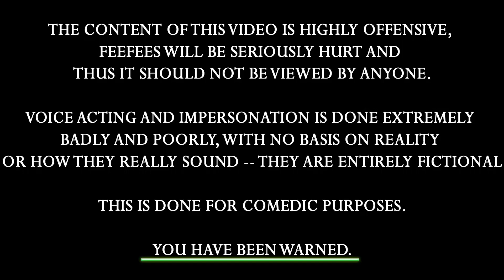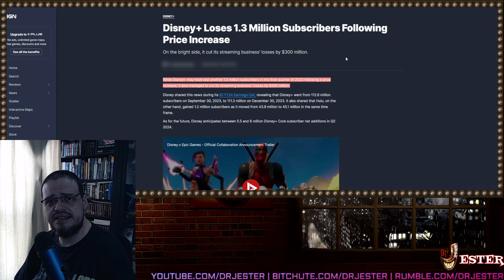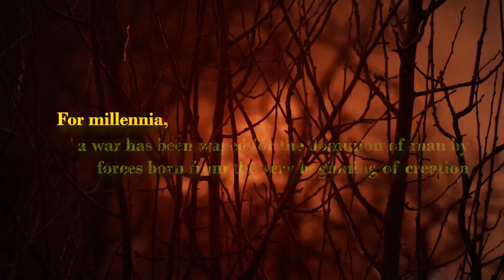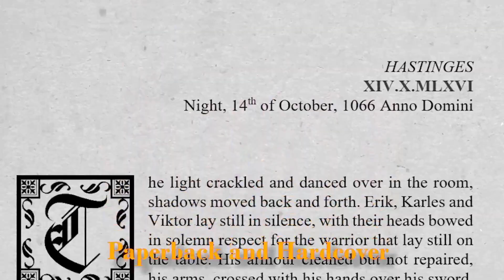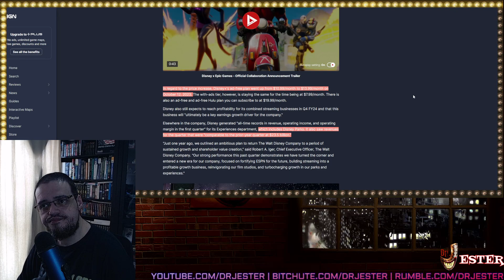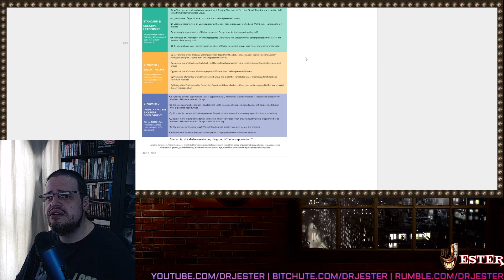YAY! DISNEY+ LOSES 1.3 MILLION SUBSCRIBERS